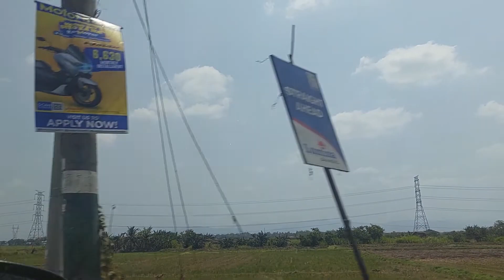arko ng San Miguel Bulacan 💓